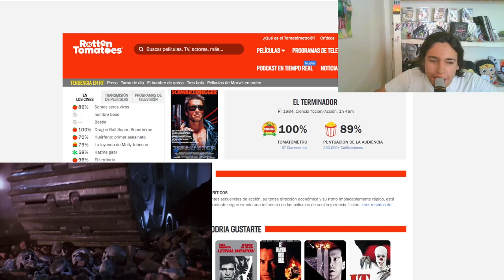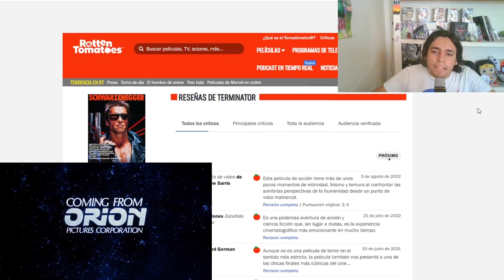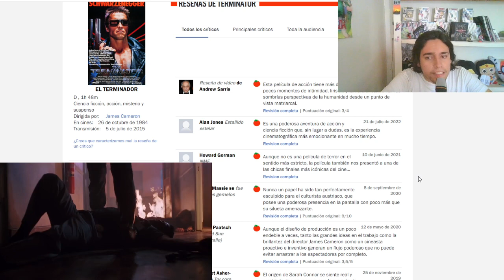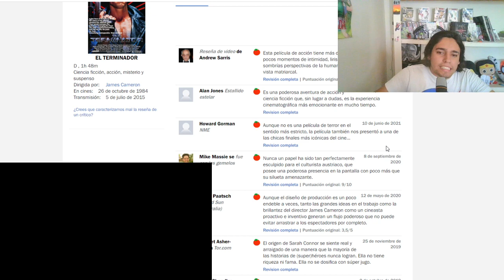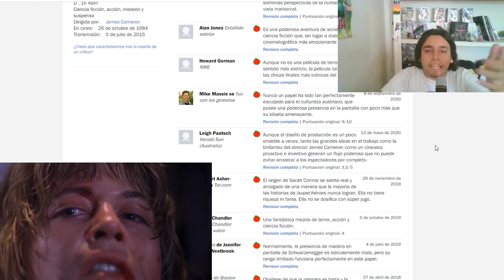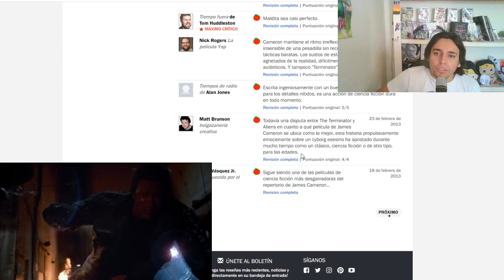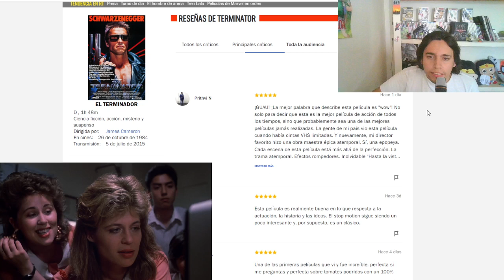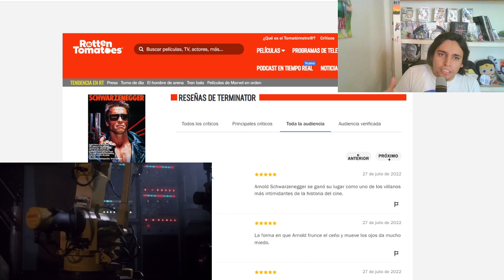¿QUE DIJO LA CRITICA? #8 TERMINATOR (1984)